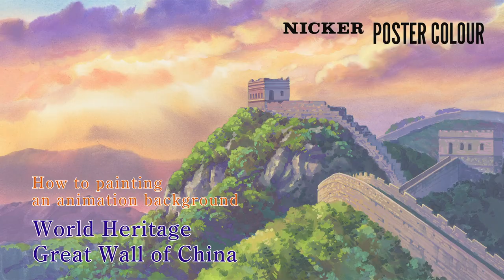【Great Wall of China】How to painting an animation background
How to painting an animation background
Almost  animation production corporation is using when Japanese animation making.
They can paint a wonderful picture because of this paint and paper.